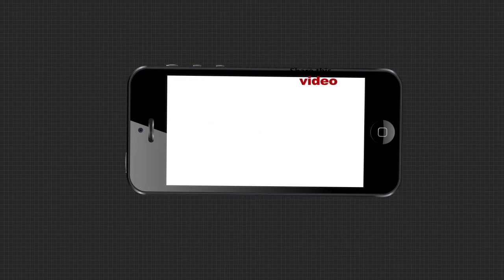ମୃତ୍ୟୁର ତାରରେ ଲାଗି ଗଲା ଜୀବନ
ଜଙ୍ଗଲରେ ଥିବା ମୃତ୍ୟୁର ତାରରେ ଲାଗି ଗଲା ଜୀବନ । ଘରର ମୁରବୀକୁ ହରାଇ ଅସହାୟ ଗଞ୍ଜାମର ବଙ୍କିଆ ପାତ୍ରଙ୍କ ପରିବାର । ସରକାରୀ ସହାୟତାକୁ ଚାହିଁ ବସିଛି ପରିବାର.
ArgusNews Odisha Ganjam Bjanjanagar DeadWatch all the current, latest and breaking news only on "TheArgus.in" LIVE TV. The one-stop destination for LIVE news on politics, entertainment, sports, gadgets, and business.